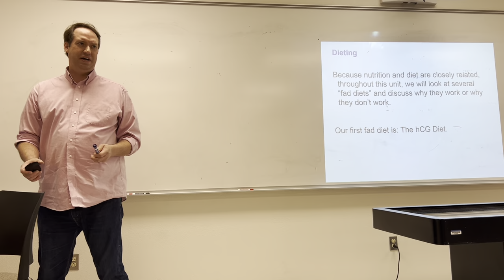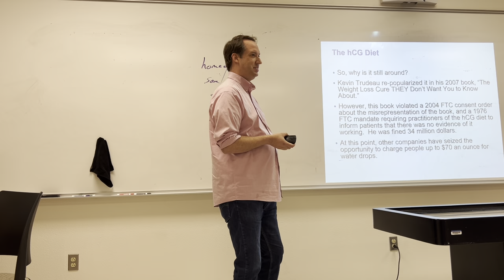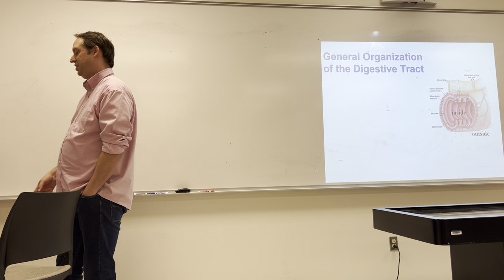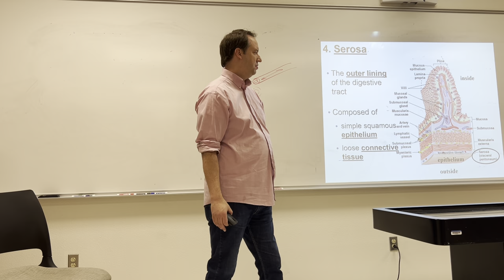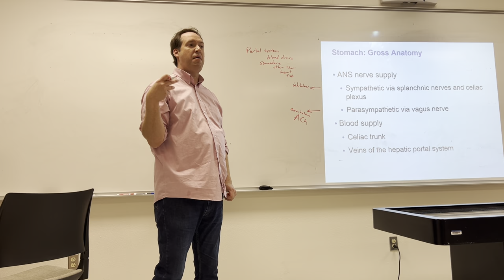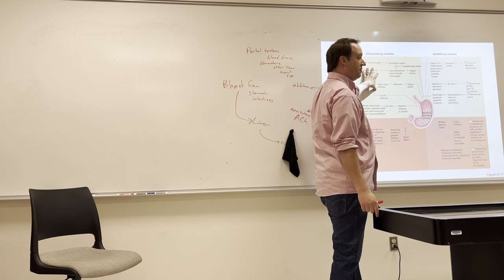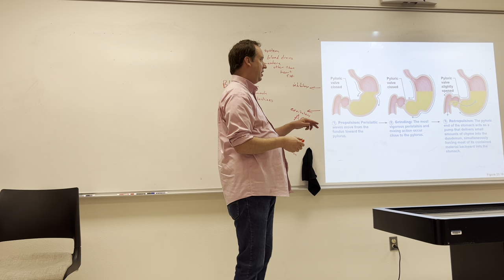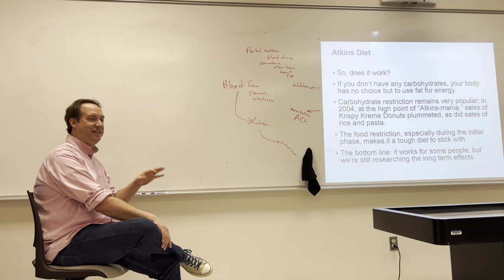Digestion/Nutrition Part One (for online A&P2)